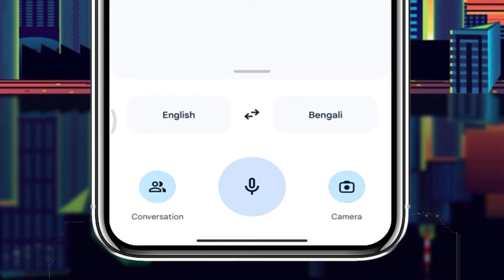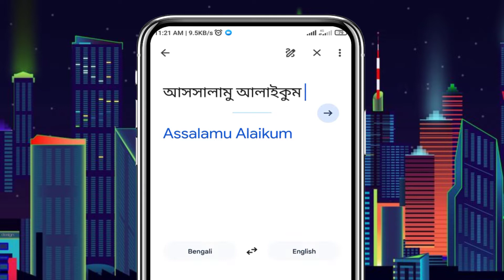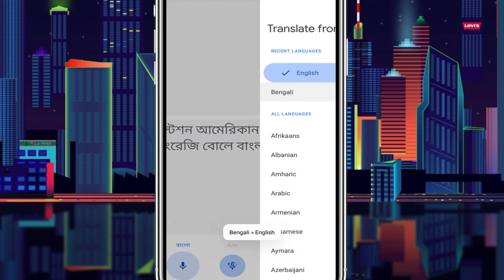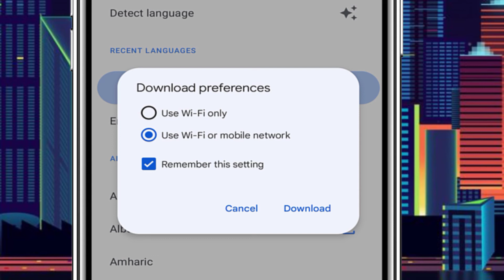যারা ইংরেজিতে দুর্বল। ইংরেজি কে ভয় পান। উচ্চারণের সমস্যা। বানান ভুল করেন। ভিডিওটি তাদের জন্য।